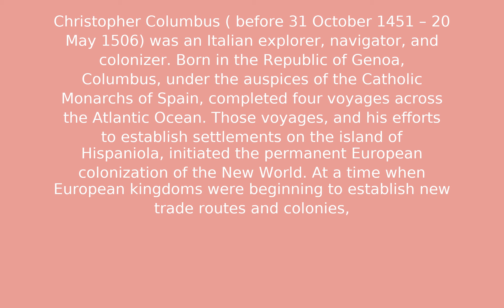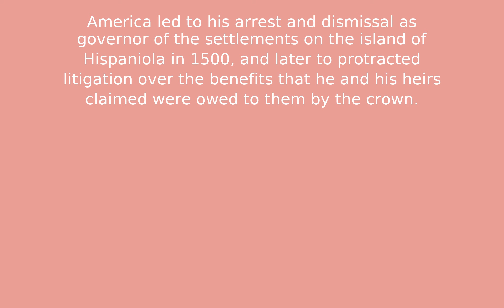Christopher Columbus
Test Description